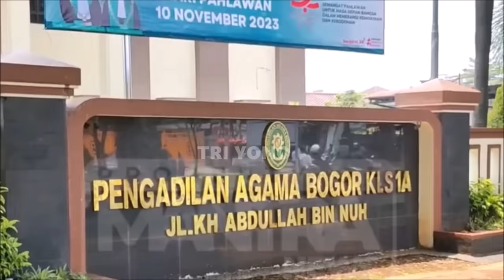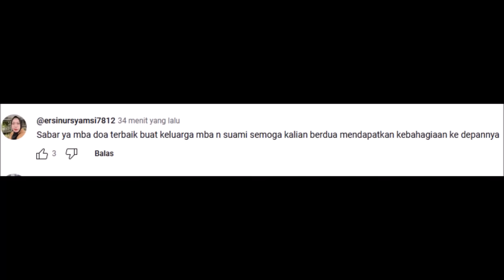Alasan Gunawan Tak Masuk Akal Kiesha Alvaro Tagih Ingatkan 11 Tahun Lalu, Okie Agustina Menangis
Alasan Gunawan Tak Masuk Akal Kiesha Alvaro Tagih Janji 11 Tahun Lalu, Okie Agustina Menangis Live Simak Selengkapnya dari anak pasha ungu ini berikut ini